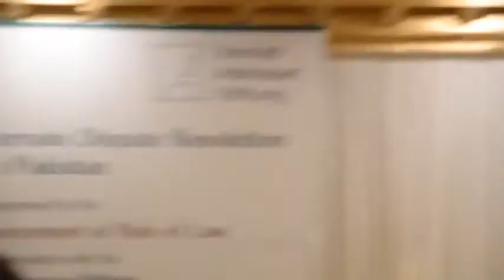Alternative Dispute Resolution